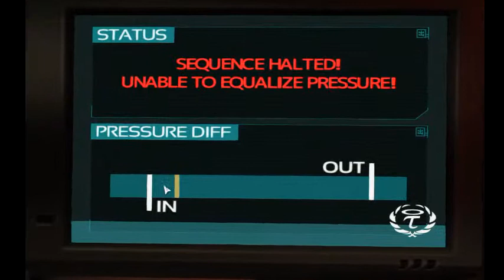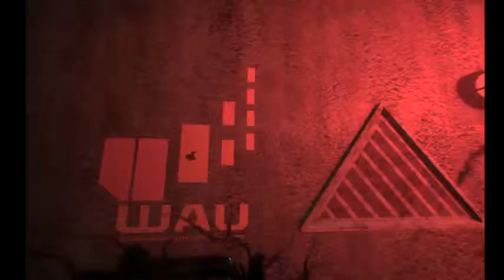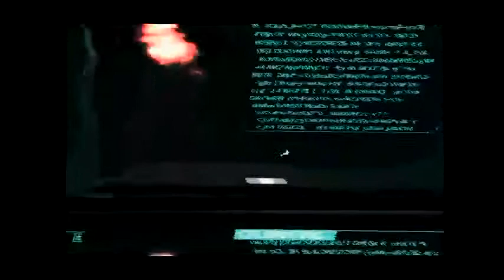Soma Part 26 (Site Alpha)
Blind Lets Play of SOMA!
Like the game?
Music Used - "Shoulder Closures" by Gunner Olsen